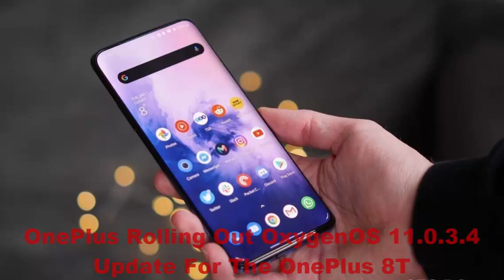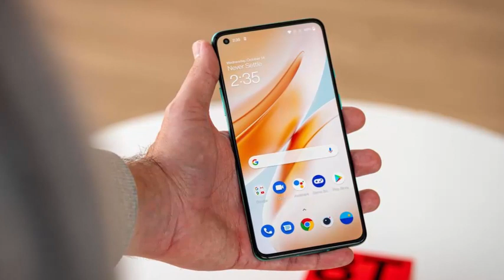OnePlus Rolling Out OxygenOS 11.0.3.4 Update For The OnePlus 8T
OnePlus Rolling Out OxygenOS 11.0.3.4 Update For The OnePlus 8T. The new update improves the camera stability and optimizes the imaging effects for a better shooting experience. OxygenOS 11.0.3.4 fixes issues related to the Play Store and Status Bar. OnePlus hasn't officially announced the rollout of OxygenOS 11.0.3.4 at the time of writing this. OnePlus 8T update also improves the system power consumption to reduce heating